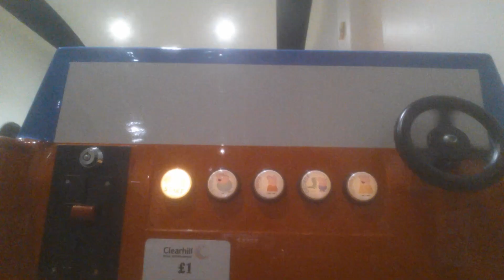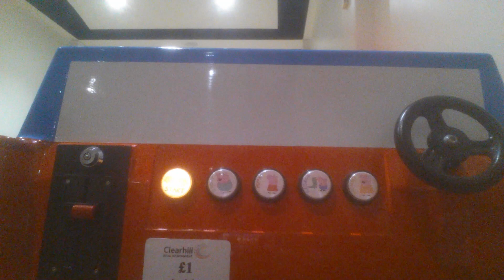Northern Leisure Peppa Pig Kiddie Ride (Standard) (POV)